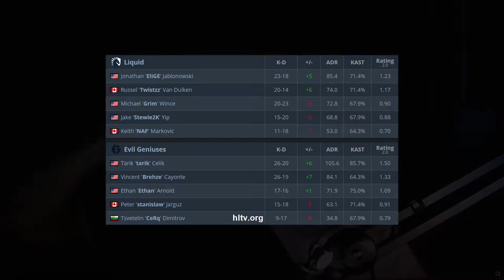CS:GO | Liquid vs EG | GRAND FINAL | ESL ONE Cologne •